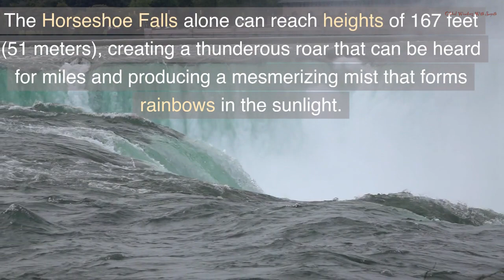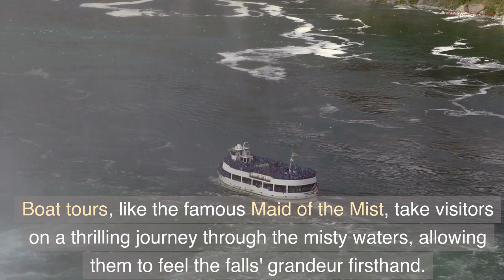About Niagara Falls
Spectacular and powerful waterfall on the US-Canada border, captivating with its grandeur and natural beauty